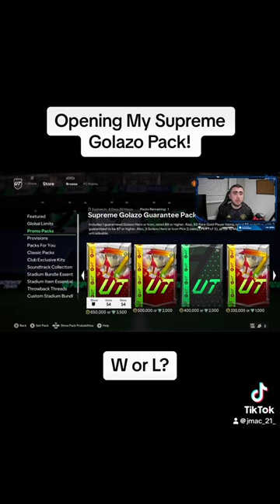Opening My Supreme Golazo Pack! W or L?